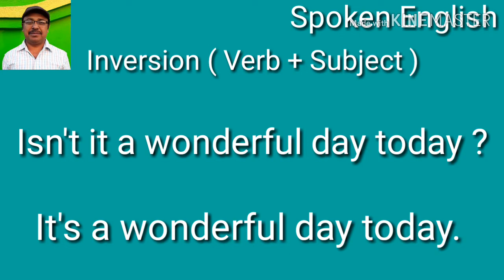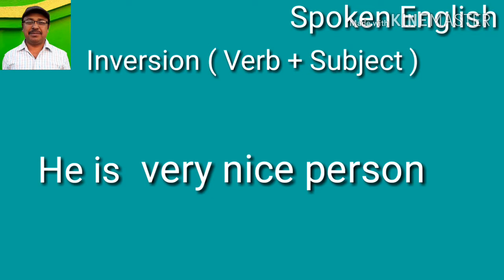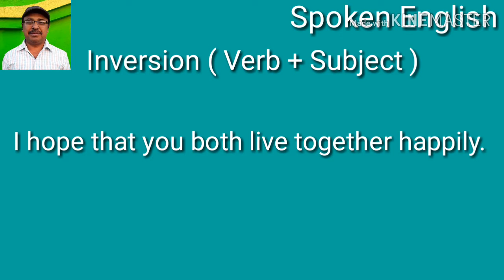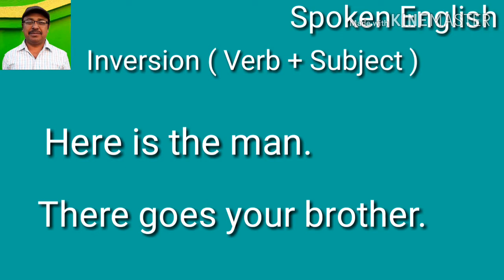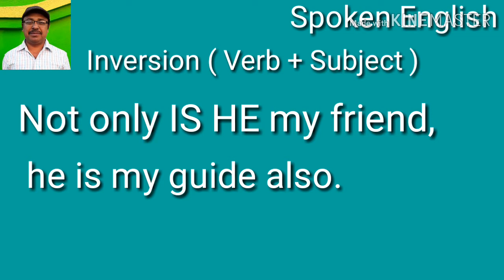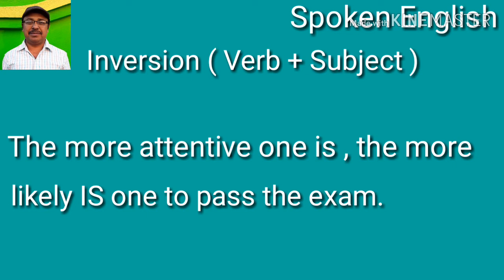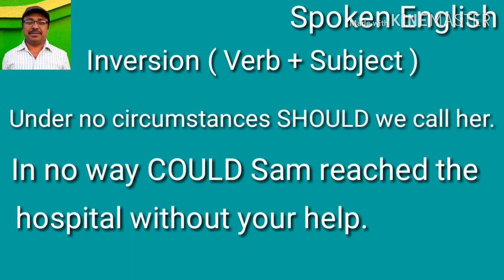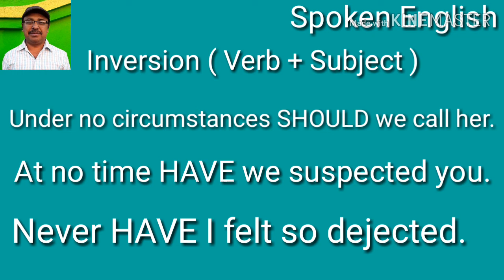Inversion in English Grammar - Spoken English Learning Videos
Inversion to emphasize. My WhatsApp Group

AllspokenEnglish Put your comments below.